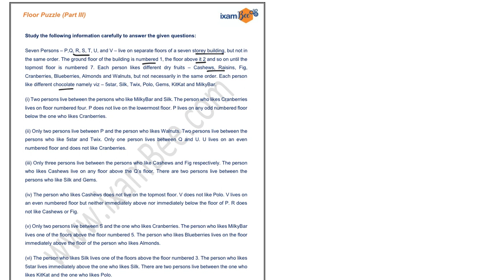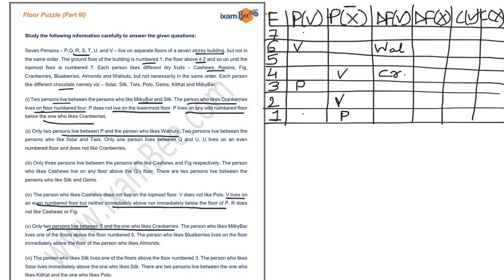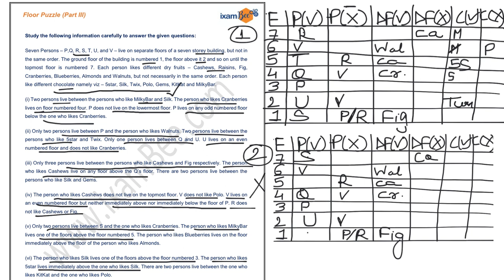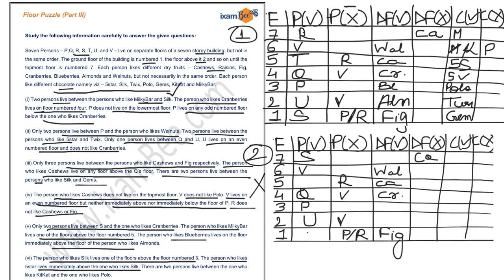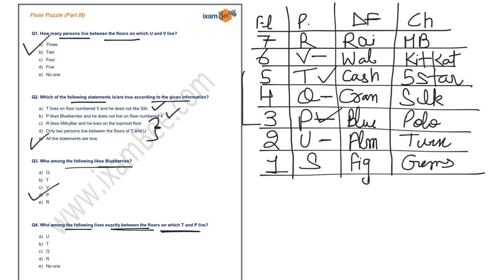IBPS RRB PO/Clerk | SBI |Flat and Floor Based Puzzle |Reasoning | Day 2 | Puzzle Week |By Anshul Sir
Register Here to know the Difference Between IBPS Clerk/IBPS PO Exams by ex-Bank PO Vidhika Bansal

Hello Everyone, In this video, Anshul sir has discussed the Flat and Floor Based Puzzle questions for IBPS RRB PO/Clerk & SBI exam. Puzzle week is starting now start your reasoning preparation with us. Watch this video till the end to know the puzzle.

Free Mock Test for IBPS RRB PO (Scale 1) Prelims Exam 2022
Free Mock Test for IBPS RRB PO (Scale 1) Mains Exam

we will get back to you soon